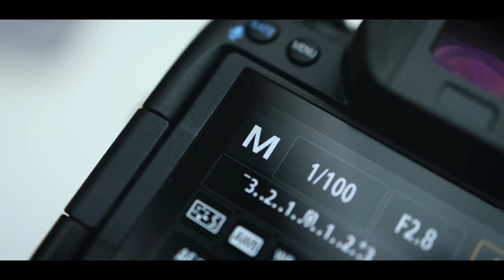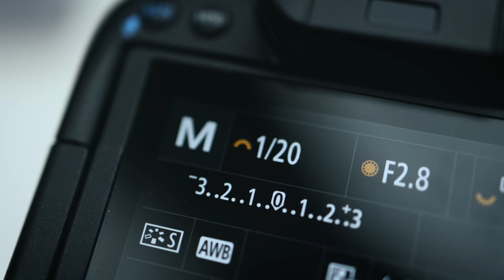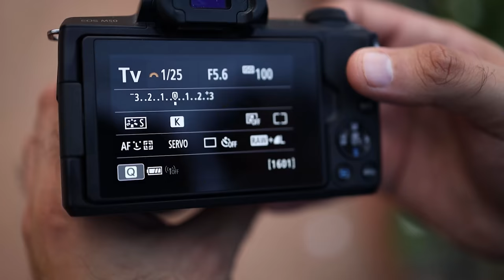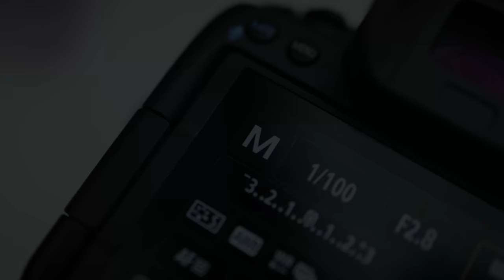How to Use Manual Mode like a PRO | Shutter Speed Explained - हिंदी